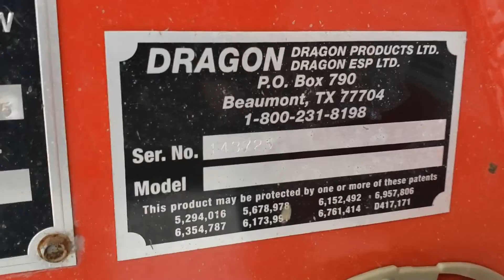2017 RANCO Anvil ESP 22 FT For Sale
2017 Ranco Anvil ESP 22 FT End Dump Trailer, S/N 591SD2225H1143725, Tarp, Hyd. Tail Gate, 11R22.5 Tires, Disc Wheels  Located in Palatine, IL